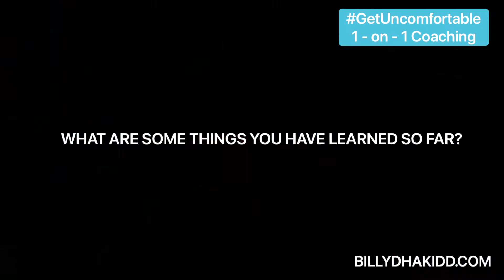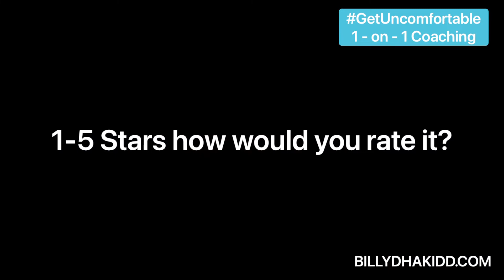Testimonial for Billy’s 1 on 1 coaching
“Billy has pushed me to think about things and to do things that other people haven’t before.”

“Billy has me in the path to writing my book.”

“There are Goals that have been completed.”

“Things that were on the back of my head are now being realized.”

“With Billy you are with a person that is pushing you to another level.”

“Billy is someone that keeps you accountable.”

“Now i’m stacking money to buy real estate, i wasn’t doing something for a while prior.”

“To be successful in life you have to have 2 people.  By myself, i cannot make it.”

“Billy is pushing me live to my true potential.”

“Billy is making me stick to my goals.”

“Billy’s 1 - on - 1’s Im looking at it as an investment.  The ROI (Return of investment) is greater than my initial capital.”

“I wish i would’ve known Billy 10 years ago.”